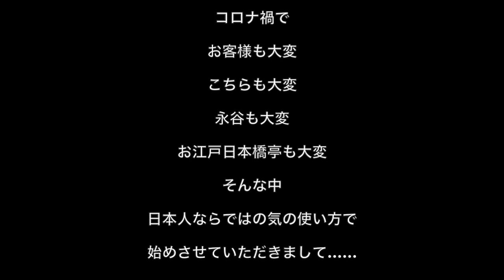「長唄の会」 vol.29 1/2 2020.09.06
長唄の会 vol.29　2020年9月6日
演奏曲「島の千歳」「合方集」「喜三の庭」「吉原雀」
お江戸日本橋亭にて公演

トーク1/2＝久しぶりの生演奏、「島の千歳」「合方集」「喜三の庭」の話。＝
幕開け「島の千歳」の演奏が終わり、鉄九郎トークとなります 。新型コロナウイルス感染予防のため、定員を50人・検温・マスク着用という条件で「長唄の会」は再開しました。お客様も大変…
この後、「合方集」「喜三の庭」の演奏となりました